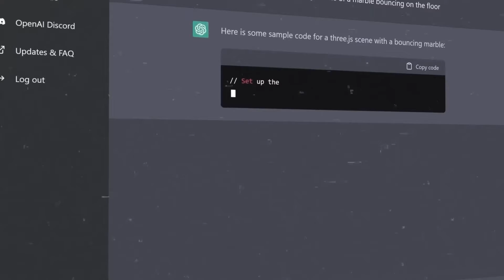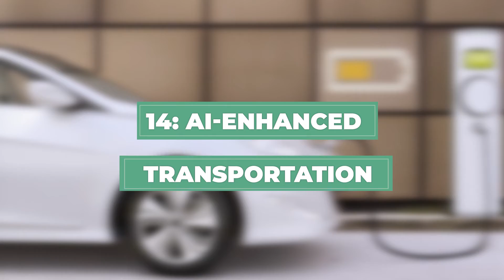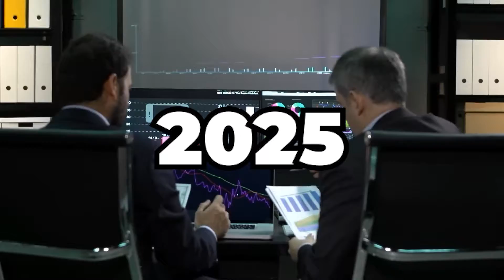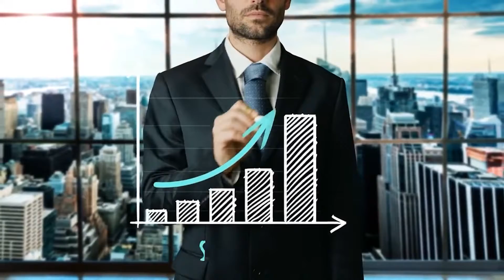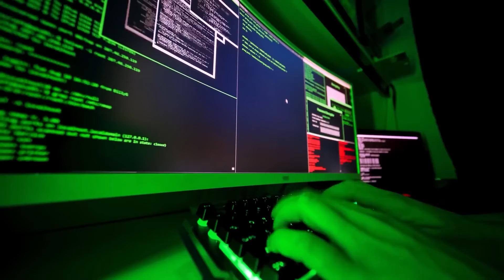AI in 2030: 17 Predictions We Can't Ignore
Dive into the breathtaking realm of artificial intelligence trends 2030 and witness the transformative power AI is set to unleash. As we approach 2030, AI's potential knows no bounds - from medical revolutions to reshaping industries.

This video breaks down the top 17 AI predictions 2030 that are set to change our world. Discover how nanobots will augment our cognitive abilities, and how AI will play a pivotal role in disaster management, conservation, healthcare, and much more.
By the end of this enlightening journey, you'll be in awe of the future AI holds for us.
Don't miss out on understanding what's on the horizon for humanity; watch now and envision an Exciting Future!

At AI Mastery, I'm passionate about empowering you with the knowledge and skills needed to harness the full potential of artificial intelligence.
Whether you're a curious beginner or an experienced enthusiast, our channel is designed to cater to everyone interested in learning about AI and its groundbreaking applications.

Join me as we explore the latest AI trends and innovations, bringing you insightful discussions and cutting-edge advancements in the field. Discover the most powerful AI tools and technologies that are shaping industries and revolutionizing the way we interact with the world around us.

My mission is to create a thriving community of AI enthusiasts through sharing engaging tutorials, expert insights, and real-world use cases, we aim to make learning AI accessible and enjoyable for all.